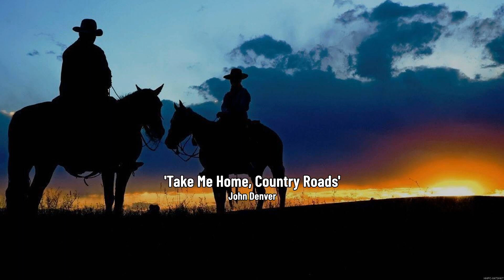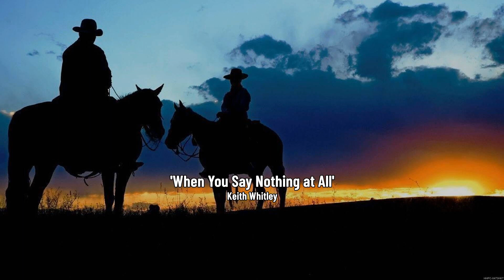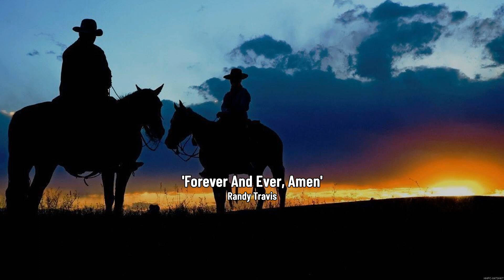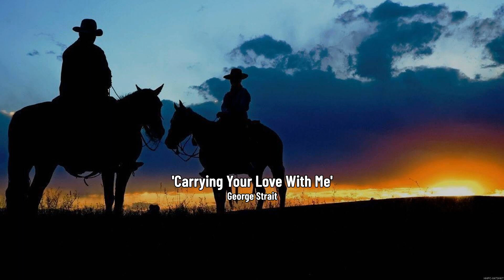Top 40 Old Country Songs For 2023 🤠 Country Music Old 🤠 Good Country Songs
[00:00:00] - 01. W̲ri̲̲te̲̲ T̲hi̲̲s D̲o̲̲wn - G̲e̲̲o̲̲rge̲̲ S̲tra̲̲i̲̲t
[00:03:34] - 02. T̲he̲̲ G̲a̲̲mble̲̲r - K̲e̲̲nny R̲o̲̲ge̲̲rs
[00:07:04] - 03. S̲ma̲̲ll T̲o̲̲wn S̲o̲̲u̲̲the̲̲rn M̲a̲̲n - A̲̲̲la̲̲n J̲a̲̲ckso̲̲n
[00:11:42] - 04. T̲a̲̲ke̲̲ M̲e̲̲ H̲o̲̲me̲̲, C̲o̲̲u̲̲ntry R̲o̲̲a̲̲ds - J̲o̲̲hn D̲e̲̲nve̲̲r
[00:14:57] - 05. W̲he̲̲n Y̲o̲̲u̲̲ S̲a̲̲y N̲o̲̲thi̲̲ng a̲̲̲t A̲̲̲ll - K̲e̲̲i̲̲th W̲hi̲̲tle̲̲y
[00:18:37] - 06. A̲̲̲nni̲̲e̲̲'s S̲o̲̲ng - J̲o̲̲hn D̲e̲̲nve̲̲r
[00:21:39] - 07. J̲u̲̲st B̲re̲̲a̲̲the̲̲ - W̲i̲̲lli̲̲e̲̲ N̲e̲̲lso̲̲n
[00:25:43] - 08. I̲̲̲ C̲ro̲̲ss M̲y H̲e̲̲a̲̲rt - G̲e̲̲o̲̲rge̲̲ S̲tra̲̲i̲̲t
[00:29:15] - 09. F̲o̲̲re̲̲ve̲̲r A̲̲̲nd E̲̲̲ve̲̲r, A̲̲̲me̲̲n - R̲a̲̲ndy T̲ra̲̲vi̲̲s
[00:32:49] - 10. T̲ro̲̲u̲̲ba̲̲do̲̲u̲̲r - G̲e̲̲o̲̲rge̲̲ S̲tra̲̲i̲̲t
[00:35:43] - 11. C̲ha̲̲tta̲̲ho̲̲o̲̲che̲̲e̲̲ - A̲̲̲la̲̲n J̲a̲̲ckso̲̲n
[00:39:39] - 12. I̲̲̲ S̲ti̲̲ll B̲e̲̲li̲̲e̲̲ve̲̲ I̲̲̲n Y̲o̲̲u̲̲ - V̲i̲̲nce̲̲ G̲i̲̲ll
[00:43:37] - 13. R̲o̲̲cky M̲o̲̲u̲̲nta̲̲i̲̲n H̲i̲̲gh - J̲o̲̲hn D̲e̲̲nve̲̲r
[00:48:24] - 14. C̲a̲̲rryi̲̲ng Y̲o̲̲u̲̲r L̲o̲̲ve̲̲ W̲i̲̲th M̲e̲̲ - G̲e̲̲o̲̲rge̲̲ S̲tra̲̲i̲̲t
[00:52:09] - 15. D̲ri̲̲ve̲̲ - A̲̲̲la̲̲n J̲a̲̲ckso̲̲n
[00:56:17] - 16. A̲̲̲nni̲̲e̲̲'s S̲o̲̲ng - J̲o̲̲hn D̲e̲̲nve̲̲r